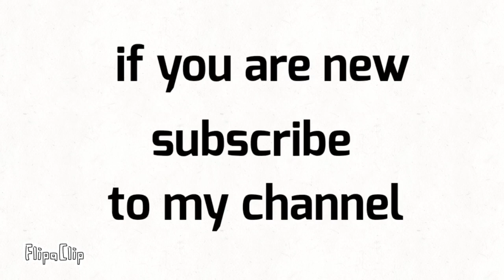I will subscribe to everyone who comments on this video #82